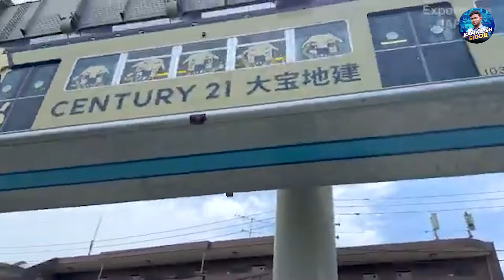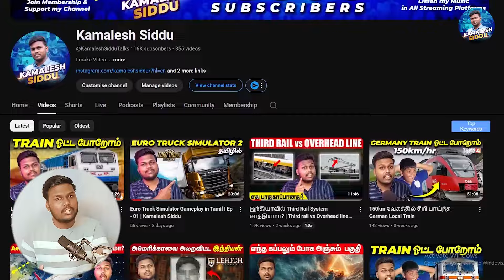History of Suspended Monorails | Hanging Train in India | Kamalesh Siddu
Suspended Monorails are an innovative form of transportation where trains are suspended from an overhead rail rather than running on tracks on the ground. First introduced in the 19th century, they have been used in countries like Germany, Japan, and China for urban and theme park transport. The Wuppertal Suspension Railway in Germany is one of the most famous examples.

Advantages include reduced land usage, ability to navigate through densely populated areas, and a quieter operation compared to conventional rail systems. However, disadvantages like high construction and maintenance costs, limited carrying capacity, and lack of flexibility have hindered their widespread adoption.

Currently, suspended monorails are not operated in India, primarily due to infrastructure challenges and the preference for more established systems like metro and suburban trains. The unique design of the suspended monorail, while visually appealing, has not gained mass popularity due to these challenges.

நிலையற்ற ஒரேரயில் (Suspended Monorail) என்பது நவீன போக்குவரத்து முறை, இதில் ரயில்கள் தரையில் உள்ள பாதைகளில் இயக்கப்படாமல், மேலே உள்ள ரயில் பாதையில் தொங்குகின்றன. 19 ஆம் நூற்றாண்டில் அறிமுகமாகிய இந்த முறை, ஜெர்மனி, ஜப்பான், சீனா போன்ற நாடுகளில் நகர போக்குவரத்து மற்றும் தீம் பார்க் போக்குவரத்துக்கு பயன்படுத்தப்படுகிறது. ஜெர்மனியின் வுபர்டல் (Wuppertal) தொங்கும் ரயில் பாதை மிகவும் பிரபலமானது.

நன்மைகள் என்றால், நிலப்பயன்பாடு குறைவாக இருப்பது, மக்கள் நடத்தை மிக்க பகுதிகளின் வழியாக செல்ல முடியாது என்பதே, மேலும் இதர ரயில் முறைகளுடன் ஒப்பிடும்போது சத்தம் குறைவாக இருக்கும். ஆனால், குறைபாடுகள் மிகுந்த கட்டுமான மற்றும் பராமரிப்பு செலவுகள், நிறைய பயணிகளை ஏற்ற இயலாமை, மாற்றம் செய்ய முடியாத செயல்பாடு ஆகியவையால் இது பரவலாக ஏற்றுக்கொள்ளப்படவில்லை.

இந்தியாவில் தற்போதைய நிலையில் நிலையற்ற ஒரேரயில் இயங்கவில்லை. இதற்கு முக்கிய காரணம் பொருத்தமான அடுக்குமுறைகளுக்கான சவால்கள் மற்றும் மேட்ரோ மற்றும் புறநகர் ரயில்களைப் போன்று பரவலாக பயன்படுத்தப்படும் முறைகள் மேன்மை பெறுவதுதான். இதன் தனித்தன்மையான வடிவமைப்பு அழகாக இருந்தாலும், இவை பரவலாக ஏற்றுக்கொள்ளப்படவில்லை

Listen to my Music and Songs now on All Music Streaming Platform.
( Spotify, Jio Saavn, Reeso, Amazon Music, YT Music etc)

Black Screen
Small Tripod